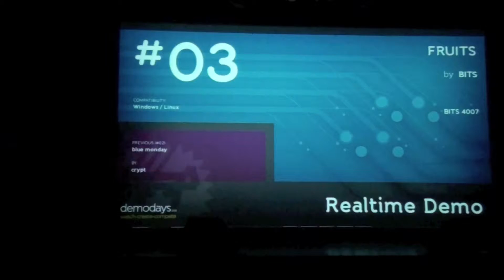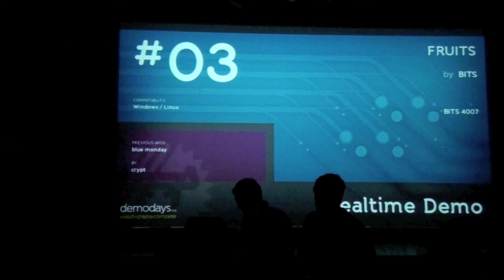Demodays 2011(Buenzli 20): Realtime Demo FRUITS by BITS